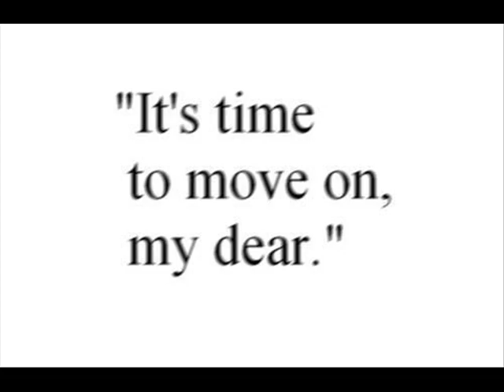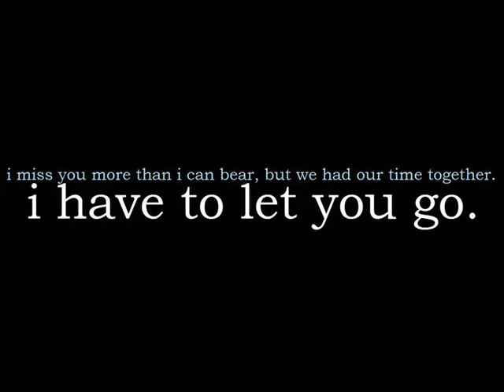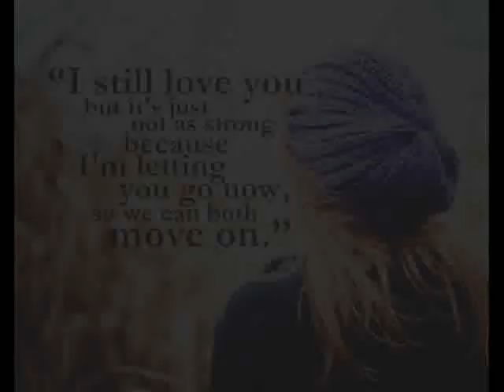It's time to move on, My dear....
For kk
my lovely Ex.